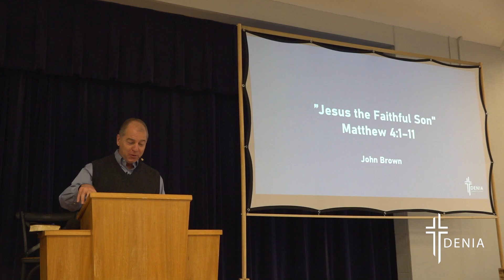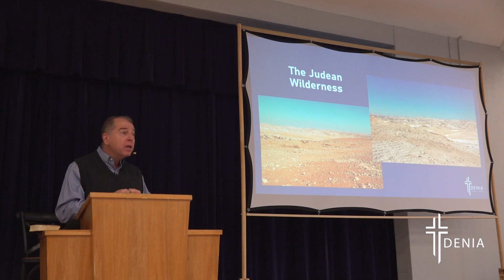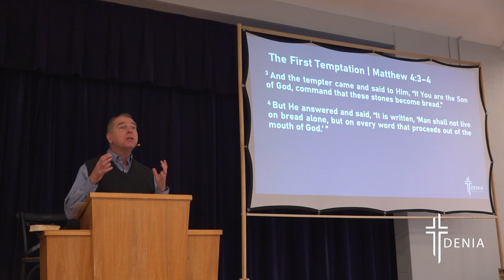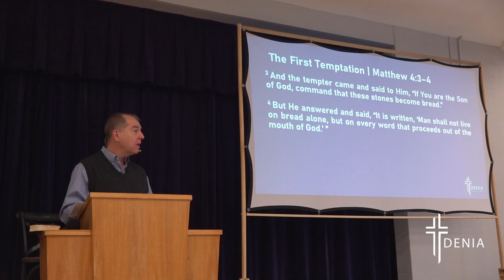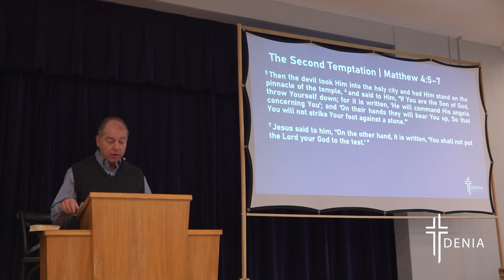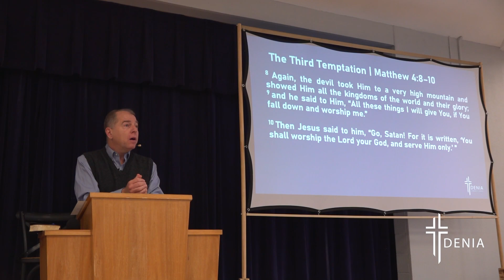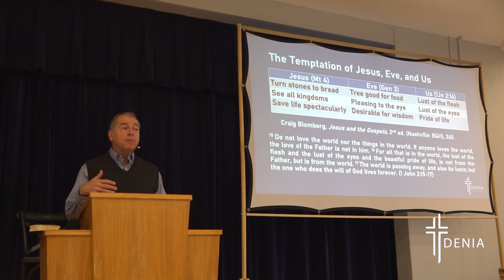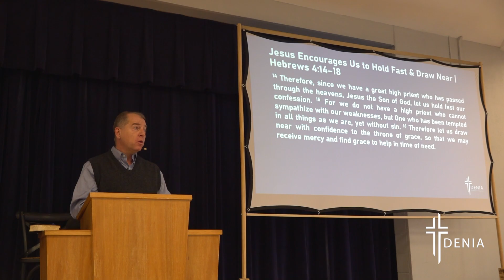Jesus the Faithful Son | Matthew 4:1-11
Pastor John Brown | Matthew 4:1-11 | Denia Community Church - Denton, TX | deniachurch.com